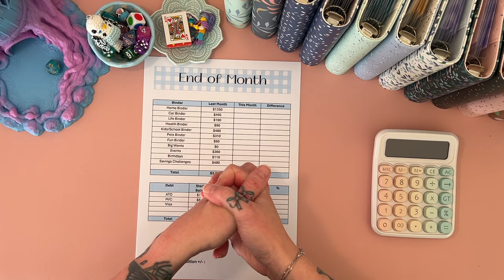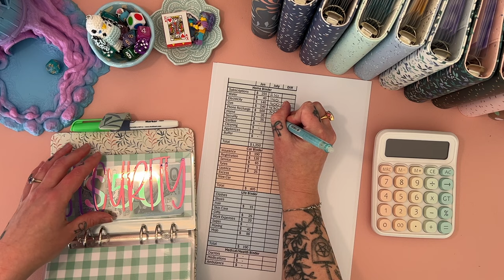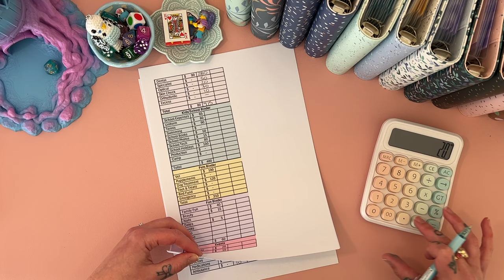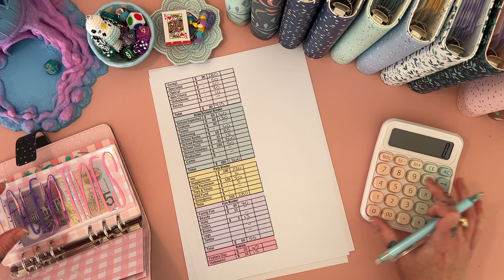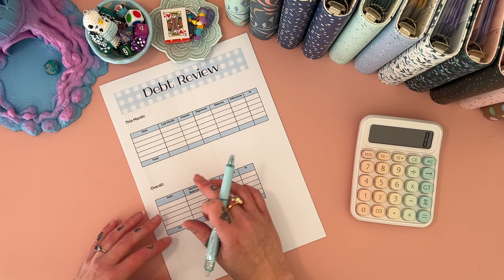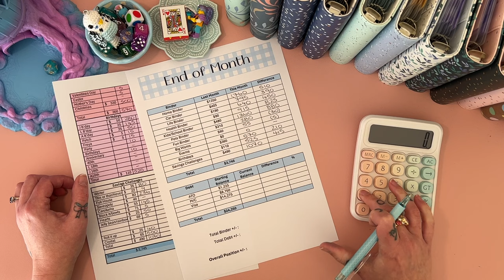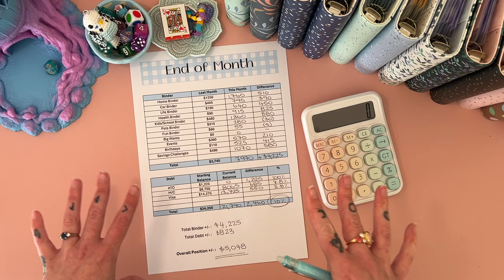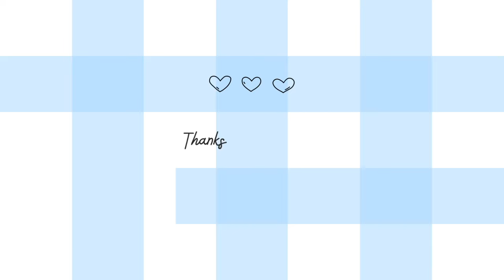DEBT Update and End of Month Totals - July | Aussie Cash Stuffing | Debt Journey | Budgeting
Join me for my end of month totals to see how much we saved in July and Debt update!!

     ❀   SHOPS MENTIONED  ❀